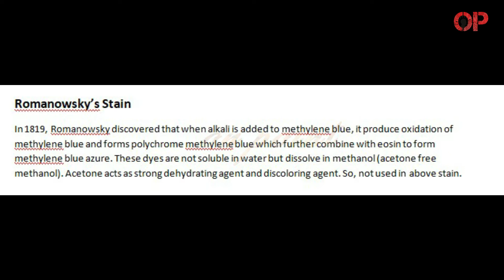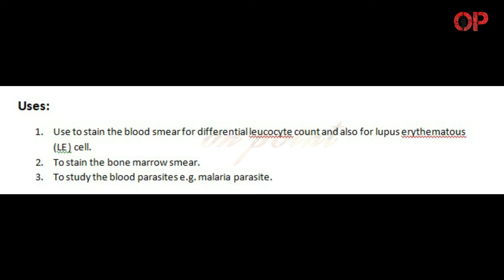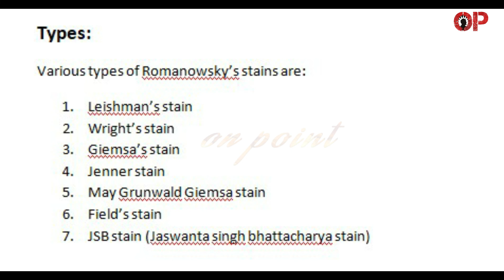Romanowsky's stain- principle, uses, types